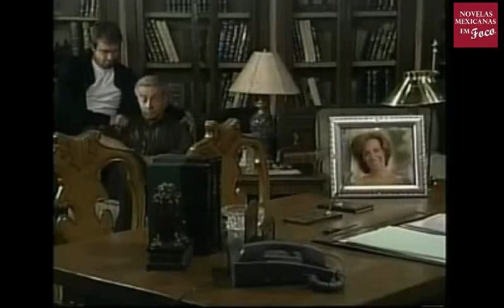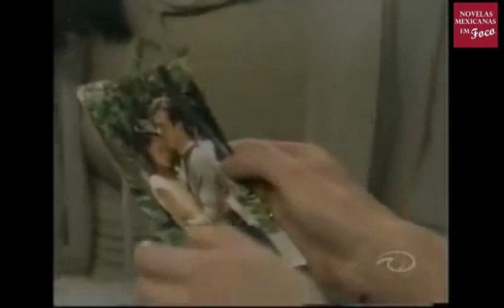A HISTÓRIA DE CARLOTA E ALVARO - A OUTRA - PARTE 24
24° parte da história de Carlota e Alvaro da novela A outra. Trama exibida em 2002 pela Televisa através do canal Las Estrellas. Foi protagonizada por Juan Soler e Yadhira Carrillo.

Para saber mais sobre o mundo latido dos atores e novelas confira Facebook Twitter Instagram

NÃO ESQUEÇA DE DEIXAR O SEU LIKE, SE INSCREVER NO CANAL, ATIVAR O SININHO PARA RECEBER AS NOTIFICAÇÕES E DE COMENTAR AÍ EMBAIXO O QUE ACHOU DO VÍDEO E DA NOVELA.